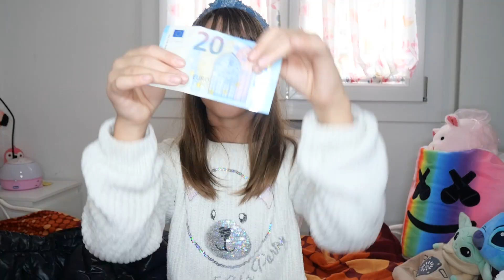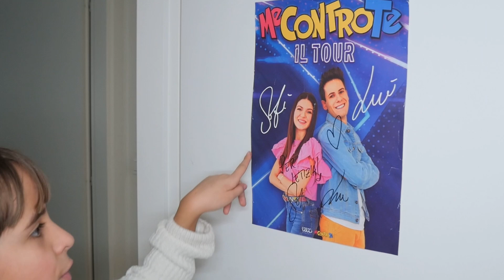LETIZIA HA VENDUTO AUTO NUOVA DI PAPÀ NIKO DI NASCOSTO PER COMPRARE UN COMPUTER NUOVO! IN CASTIGO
Auto venduta nel nuovo video di oggi letizia4ever letizia vende di nascosto la macchina nuova di papà niko, letizia e niko sono andati alla nostra nuova festa di carnevale vestiti in maschera con mamma patty con l'auto nuova come in letizia si brucia l'occhio con il detersivo spray mentre puliva con papà niko la nuova casa piange! ma prima di andare papà niko e letizia discutono perché letizia vuole un nuovo computer per giocare ma papà niko non vuole come in pidocchi in testa! letizia e papà niko hanno i pidocchi stanno male devono tagliare tutti i capelli! letizia è molto arrabbiata perché non può giocare con i suoi nuovi amici nella sua nuova cameretta quindi pensa di vendere prima la sua nuova casa come in letizia accende il caminetto nella nostra nuova casa ed è andata a fuoco! chiamiamo i pompieri aiuto casa in fiamme chiamiamo i vigili del fuoco! letizia non può vendere la casa quindi decide di fare una inserzione per vendere auto nuova di papà niko e subito dopo viene contattata e decide di trovarsi alla nostra nuova festa di carnevale ci sono i carri che fanno una sfilata insieme alle persone che sfilano vestiti in maschera come in sta male vomita e febbre letizia fa finta di stare male per non andare a scuola ha compito in classe! letizia si sente male e vomita e papà niko si prende cura di lei tutta la notte! febbre a 40! durante la sfilata letizia scappa per vendere la nuova auto di papà niko per poi comprare un nuovo computer per giocare ma quando papà niko vuole tornare nella nostra nuova casa si accorge che letizia è scomparsa come in letizia si è fidanzata di nascosto e papà niko è molto geloso si arrabbia e cerca di farli lasciare! papà niko e mamma patty dopo una ricerca ritrovano letizia nella strada di ritorno si arrabbiano tantissimo e decidono di tornare nella nuova casa con la nuova auto come in come in letizia incontra youtuber  famosi lui e sofì dei me contro te per la prima volta al loro concerto! papà niko non trova più la sua nuova auto è stata rubata alle 3 di notte e decide di chiamare la polizia ma letizia dice che non è stata rubata ma la venduta di nascosto l'auto nuova di papà niko per comprare un nuovo computer come in letizia e niko andiamo al cinema a vedere il nuovo film dei me contro te missione giungla! papà niko e arrabbiato tanto che mette in una nuova punizione letizia come in letizia incontra migliori youtuber al loro firmacopie per la presentazione del nuovo libro 2022!
ma questa volta papà niko letizia e mamma patty sono costretti a tornare a casa con il nuovo autobus come in letizia in castigo prende un brutto voto nel compito in classe a scuola papà niko si arrabbia.
letizia in castigo vende di nascosto auto nuova di papà niko e viene scoperta si arrabbia la punisce!

✨ Diventa anche tu Membro del Nostro Team 👉 ROBA DA MATTI 🎬 è quindi...